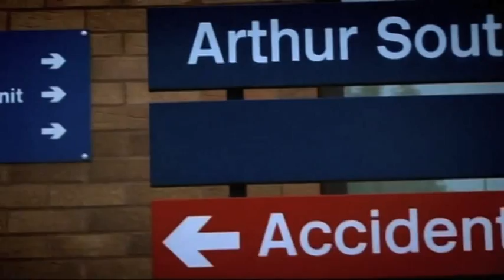Snake Bite (Part 2) - Bizarre ER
Anti-venom treatment for the snake bite